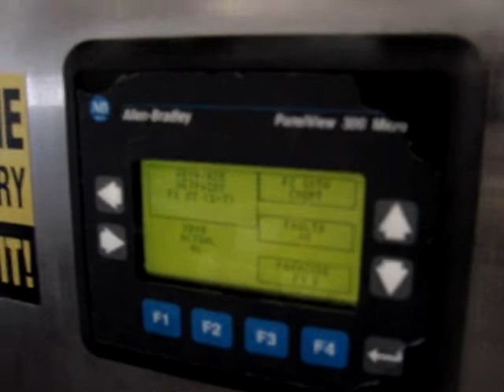Automatically inserts skewers into kabobs.